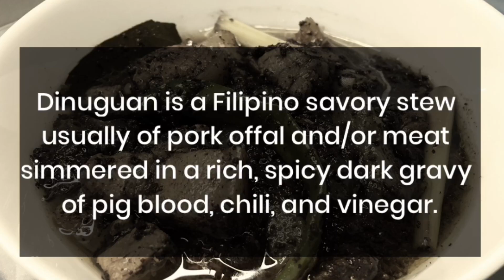Dinuguan Na Baboy | Pork Blood Stew | Ela Pantaleon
I just give it a try to this one and I'm glad as it turns out good. 👌

Dinuguan (Tagalog pronunciation: [dɪˈnʊɡʊ.an]) is a Filipino savory stew usually of pork offal (typically lungs, kidneys, intestines, ears, heart and snout) and/or meat simmered in a rich, spicy dark gravy of pig blood, garlic, chili (most often siling haba), and vinegar.